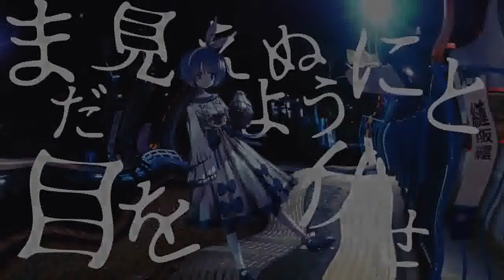【鏡音リン・レン】 -『x0o0x_』【VOCALOIDカバー 】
本家様： sm36440133
Original：x0o0x_
illust :  游@stdio_nameraka
ust : 猶。